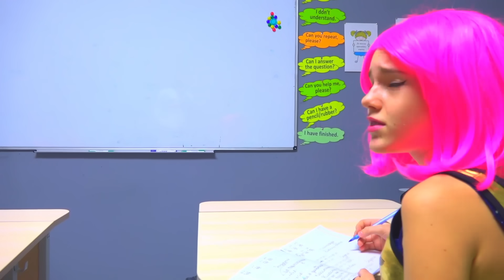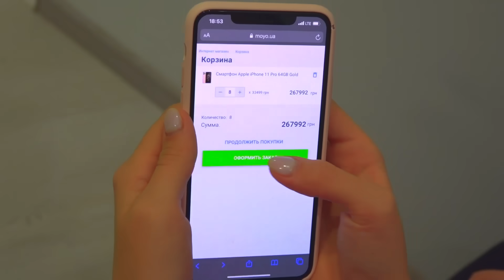Fałszywi VS Najlepsi przyjaciele| Kto jest fajniejszy, Diana czy nowa?| Niezręczne sytuacje w szkole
Сzasami trudno zrozumieć kto jest prawdziwą przyjaciółką a kto fałszywą. Posiadanie prawdziwej przyjaciółki to prawdziwe szczęście.
Zobaczmy, co to za prezent robi Diana i nowy kolega z klasy, aby nie stracić prawdziwych przyjaciół? Potraficie odróżnić prawdziwą przyjaciółkę od fałszywej?
Wojna z kolegami z klasy trwa. Diana kontra nowy kolega z klasy. Kto jest fajniejszy, Diana czy nowa?